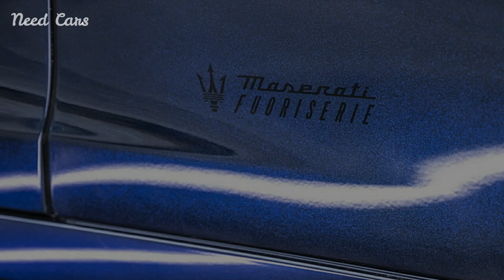Maserati’s Final V8 Farewell: The Quattroporte Gran Finale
BEST CAR ACCECORIES, You Must Have for Your Car

Scratch And Swirl Remover Car
dashing car gps Navigation and instrument
Top On Sale Product Recommendations!;Smart RGB Pickup Lights LED 3D Ambient Lamp Sound Control Music Rhythm Lights Air Freshener
Summer Cool Air Seat Cushion

Channel Dash Cam 4K
Coin Holder for Car
Car Backseat Organizer
Portable Air Compressor
MagSafe Car Mount
Car Cleaning Gel
Smart Interior Lights

In a poignant moment for automotive enthusiasts, Maserati has officially closed the chapter on its storied V8 engine legacy with the release of the Quattroporte Gran Finale. This special edition vehicle, aptly named, marks the end of an era for the Italian automaker as it transitions toward a new future centered on electrification.

For decades, Maserati's V8 engines have been synonymous with power, performance, and an unmistakable roar that has thrilled drivers worldwide. The Quattroporte, as one of Maserati’s flagship models, has carried the torch of the V8 tradition, offering an unparalleled blend of luxury and high-octane excitement. However, with the automotive industry increasingly shifting towards sustainable and eco-friendly solutions, Maserati has made the strategic decision to retire the V8, reflecting a broader trend in the industry.

The Quattroporte Gran Finale is not just a car; it’s a statement. Finished in an eye-catching Blue Nobile, this bespoke vehicle has been meticulously crafted to celebrate the legacy of the V8. Carbon fiber accents enhance its dynamic profile, while the interior is adorned with luxurious materials that speak to Maserati’s commitment to quality and craftsmanship. Under the hood lies the heart of the beast—a twin-turbocharged 3.8-liter V8 engine capable of producing a staggering 572 horsepower. This powertrain ensures that the Quattroporte Gran Finale delivers a driving experience that is as exhilarating as it is refined.

The significance of the Quattroporte Gran Finale is further amplified by its exclusivity. This vehicle is the last of its kind, making it a highly coveted piece of automotive history. The final Quattroporte Gran Finale was delivered to a prominent U.S. entrepreneur, a fitting testament to its status as a collector’s item. The handover took place at the picturesque Lake Maggiore, a setting that underscored the momentous occasion.

Maserati’s farewell to the V8 is also reflected in the accompanying MC20 Iris, another unique creation from Maserati’s Fuoriserie customization program. The MC20 Iris features a one-of-a-kind AI Aqua Rainbow paint finish, showcasing the brand’s dedication to personalization and innovation. Together, these vehicles represent Maserati’s dual commitment to honoring its rich past while embracing a future defined by cutting-edge technology and sustainability.

The decision to discontinue the V8 is part of Maserati’s broader strategy to adapt to a rapidly changing automotive landscape. As the industry moves towards electrification, Maserati is poised to lead the charge with a new lineup of electrified vehicles. The Gran Finale symbolizes the brand's readiness to evolve without forgetting the essence that made Maserati a legend in the first place.

The Quattroporte Gran Finale will undoubtedly be remembered as a milestone in Maserati’s history. It is a vehicle that encapsulates the passion, performance, and prestige that the brand has been known for. As Maserati steps into a new era, the Gran Finale serves as a fitting tribute to the V8 engine—a final roar before the dawn of a new, electrified age.